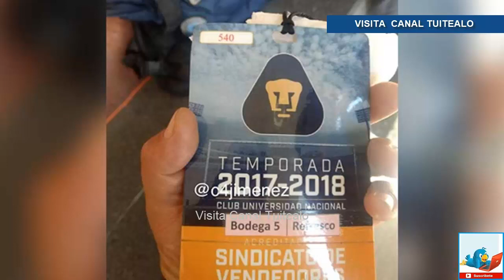Cae vendedor del Estadio Olímpico Universitario por narcomenudeo durante juego de Pumas Video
La policía capitalina detuvo a un miembro del sindicato de vendedores de boletos de la UNAM comercializando droga en el estadio de Ciudad Universitaria (CU), donde se llevó a cabo el encuentro entre Pumas Necaxa.

Reportes de las autoridades indican que este domingo aproximadamente a las 10:20 horas, en la Puerta A3 ubicada en Circuito Olímpico Universitario de la colonia Ciudad Universitaria, se detuvo al hombre durante la revisión de vendedores que realiza la Secretaría de Seguridad Pública (SSP) capitalina.

Al detenido identificado como Luis Eduardo, de 33 años, le fueron asegurados dos envoltorios de papel que contenían polvo blanco y sólido, con las características de la cocaína, y una bolsa de plástico transparente conteniendo un aproximado de 20 gramos de mariguana

El sujeto quien se desempeña como vendedor de refrescos y agua aseguró pertenecer al sindicato de vendedores de la Universidad.

El hombre fue trasladado a la Coordinación Territorial Coyoacán 1, donde se definirá su situación jurídica.